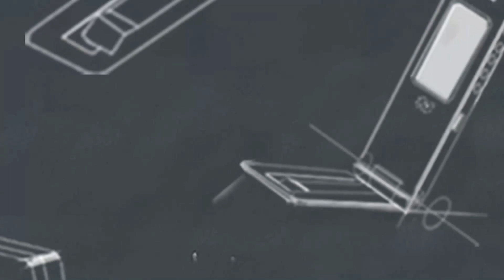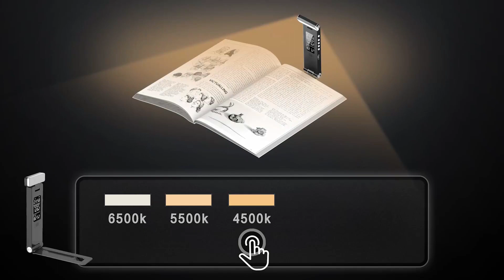Top 3 smart reading light review 2024!! uk usa time2review #2024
Glocusent Neck Reading Light, Book Light for Reading in Bed at Night, Rechargeable Neck Light Long Lasting Up to 80+ Hrs, 3 Colours & 6 Brightness Levels, Perfect for Avid Readers

Product Link usa
Product Link india

 At Time2review, we've researched the Desk Lamps options onthe Market saving you time and money. so you can make an informed decision.

When it comes to working at home and needing to either stay up late working on that project last minute, or maybe you just don’t want to turn on all the lights in the house to save electricity, one of the best ways to solve either of those problems is by getting yourself a lamp to put down next to you at your desk or on the kitchen table to still be able to have some light to see what you are doing and not have to watch your electric bill skyrocket JUST so you would be able to see writing some notes. And while we have come a long way since burning oil in lanterns, we have also come a long way since those big bulky bulbs were attached to the giant glass vase that our grandmother had sitting in the corner. Which is why today, we are going to show you our top 3 pics for the most popular lamps that are both modern and sleek looking. Starting of on our list, we have the AFROG Multifunctional LED Desk Lamp Now I gotta say that hands down, this lamp is one of the coolest and most high tech lamps that I have ever laid my eyes on. For starters, this AFROG Multifunctional LED Desk Lamp comes with a 5V/2A Adapter that connects to the wall easily without any other necessary cords or connections, plus is totally portable as you can fold it up with ease and move it from room to room, or store it away in your desk for when you don’t need it.
Something that is just nifty as well is that you can chose between 25 brightness choices with 5 lighting modes and 5 level brightness that let you adjust the sensitivity of the light to your eyes or the situation that you are needing the lamp for. And thanks to the AFROG Multifunctional LED Desk Lamp’s Sensitive Touch Control, you can actually turn the lamp on and off with the simple and gentle press of a button, meaning that the days of having to jab your finger into that old vase of your grandmothers is long gone. Now what is probably the best part about this lamp is that it does come equipped with a Powerful charging port that allows you to hook up and charge your cell phone or tablet through both its USB Charging Port and Fast Wireless Charger, meaning that the days of having a low battery while you work on your documents are a thing of the past.
And if you are worried about accidently keeping the lamp out on for hours on end and either burning down the house or burning up your electric bill, then be rest assured that you can forget about that happening thanks to it’s build in Free to sleep feature that has a Auto off timer of 30 or 60 minutes. Another thing that I was just amazed by was that the AFROG Multifunctional LED Desk Lamp. Are you looking for a lamp that will go with you wherever you go and not have you lugging a giant piece of plastic around? Well then you need the LEPOWER ... run out of the 5k character limit, sorry guys.